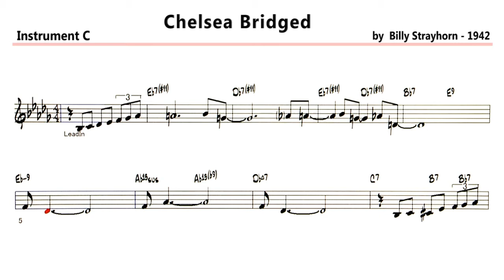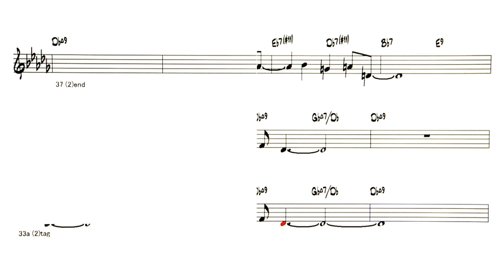Chelsea Bridge - ( C Instrument ) Backing Track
Backing Track - Chelsea Bridge ( by Billy Strayhorn - 1942 )
Playing：Ben Webster , Duke Ellington ,  Tommy flanagan  etc.